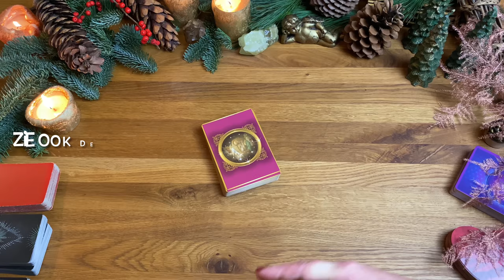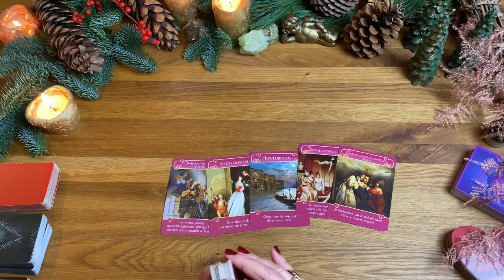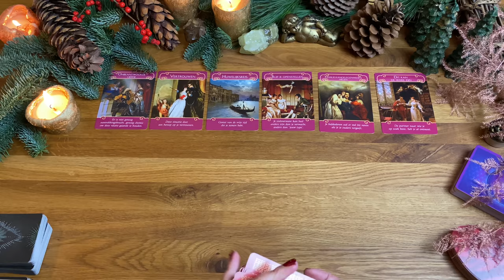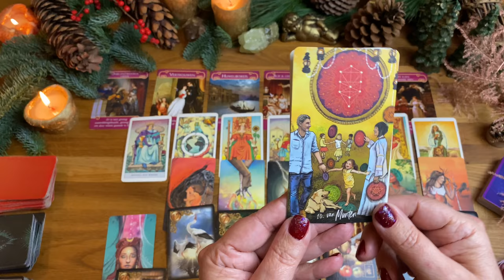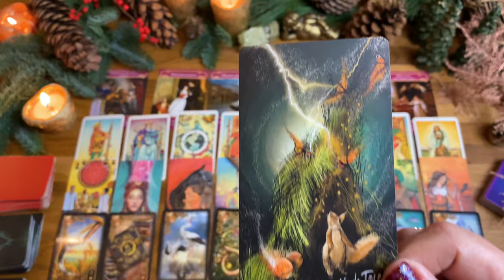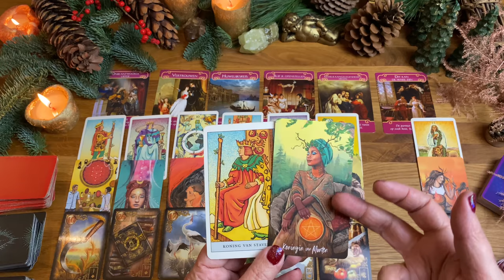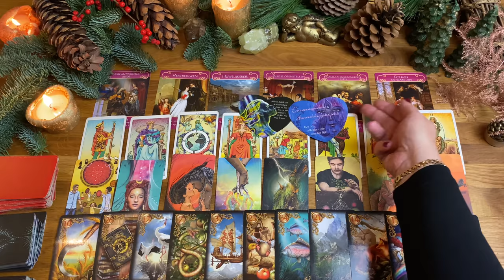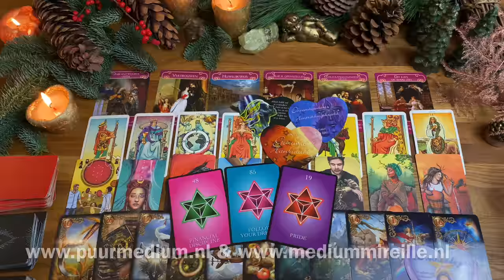Special liefde: ✨special✨ Aquarius tijdsperk Liefde, Soulmates, Karmische verbindingen...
✨special✨ Aquarius tijdsperk Liefde,  Relaties, Soulmates, Karmische verbindingen & Tweelingzielen + 5 x MEGA WIN december actie!!!:

Weggeef actie!!
Maak kans op:
- 3x een belconsult t.w.v. € 20,-
-1x een persoonlijke kwartaal reading (audio) van Mireille t.w.v. € 59,-

De kosmische klok geef aan dat we een nieuwe tijdperk instappen. Het Aquarius tijdperk.
Door de stand van Jupiter en Saturnus in Waterman gaan wij naar een nieuwe periode, een tijdperk van ontwaken, revolutie en vernieuwing. Er zal een wereldwijde verandering in trilling en ons bewust komen. De nieuwe tijd breekt aan.

Door Mireille van Rijn: Spiritueel coach, Medium, Paragnoste & Kaartlegster.

Uiteraard leest Mireille graag jouw reactie op haar video’s en een duim omhoog  achterlaten is een grote waardering!
Meer info voor een persoonlijk consult van Mireille?

🎁Cadeau van Mireille geven? Stuur Mireille een whats app (nummer staat op de website) en zij maakt een persoonlijke video boodschap voor de ontvanger namens jou. In deze video boodschap kun je een persoonlijke noot meegeven aan Mireille en legt Mireille de ontvanger uit hoe hij of zij haar reading in ontvangst kan nemen.

PERSOONKE JAARREADING: deze reading is op jouw persoonlijke energie afgestemd. Je kunt kiezen uit video of audio opname. Je mag je thema en of vragen doorgeven bij je aanvraag.

💙TIP: Kijk ook eens naar je Maanteken of Ascendantteken in de video’s. Weet je niet wat jouw Maanteken is? Ga dan naar en bereken er je Ascendant en/of in welke tekens de planeten in je horoscoop staan. De smaak te pakken gekregen? Als Bloom’er bereken en lees je je geboorterapport gratis (alle info

Intellectueel eigendom / © Copyright:
Niets van deze video-content mag worden overgenomen, ‘geleend’ of worden gekopieerd, zonder vooraf uitdrukkelijke schriftelijke toestemming van M.M.W.van Rijn – Medium Mireille/®Puur Medium van ©Mireille Online Het auteursrecht en merkrecht van ®Puur Medium van ©Mireille Online behoort toe aan ®Puur Medium van ©Mireille Online. Op grond van Merkrecht,  Auteurswet en andere intellectuele wet- en regelgeving.

Aansprakelijkheid:
Medium Mireille van  ©Mireille Online is gevrijwaard van aanspraken door derden. Er kunnen geen rechten aan de videoreadings (of andere spirituele dienstverlening) van Mireille online worden ontleend. De algemene video reading impliceert paranormale en spirituele ingevingen en u verkiest zelf hoeveel waarde u aan de gegeven inzichten en adviezen hechter wat u ermee verkiest te doen.

Medium Mireille ©Mireille Online zal geen schadevergoeding uitkeren naar aanleiding van gegeven adviezen of ‘toekomstvoorspellingen’. U blijft zoals hierboven ook beschreven staat, te allen tijde zelf verantwoordelijk voor uw keuzes en uw eigen leven.

Huisarts / specialist
Er wordt te allen tijde geadviseerd een (huis)arts of specialist te consulteren. Mireille zal u nooit adviseren een huisarts/specialist of psycholoog/psychiater buiten te sluiten.
Medium Mireille van ©Mireille Online verstrekken geen medische adviezen.
Mireille Online gaat er van uit dat u zelf zo verstandig bent om nooit bepaalde zaken zonder (huis)arts of andere specialist te beslissen of deze buiten te sluiten en verzoeken u dringend dit ook niet te doen. Doet u dit wel, dan bent u zelf verantwoordelijk voor uw keuze.

Vriendelijk dank voor uw aandacht!
Mireille van Rijn
te Pijnacker
K.v.Knr.:60431423